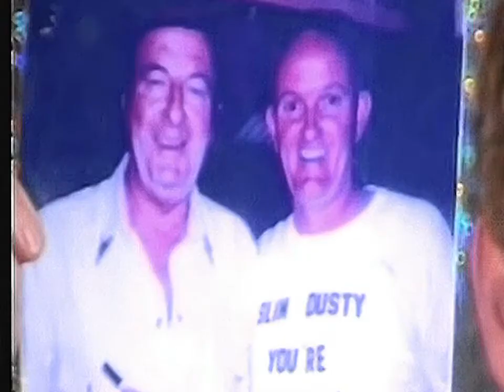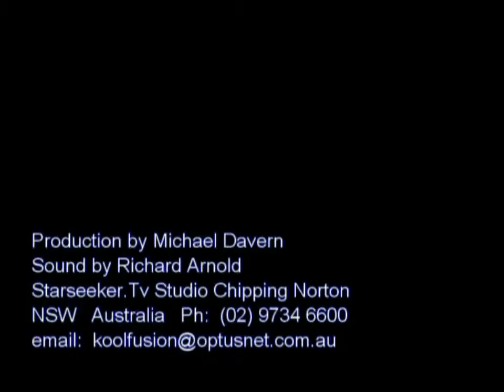SLIM DUSTY YOU'RE AUSTRALIAN - JAMES OO7 - NSW 267 -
SLIM DUSTY YOU'RE AUSTRALIAN - JAMES OO7 - NSW 267 - STARSEEKER.TV SINGERS - REG POOLE - JAMES MARTIN
LYRICS - JOHN MARTIN